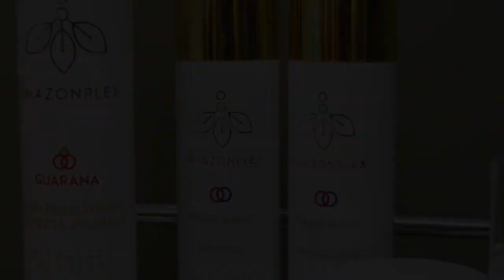Get a Perfect Hair Smoothing with Ultra Fast Brazilian Keratin Protein بروتين برازيلي لشعر مثالي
Get a Perfect Hair Smoothing with Ultra Fast Brazilian Keratin Protein
 بروتين برازيلي لشعر مثالي
منتجات برازيلية للعناية بالشعر وشعر مفرود وايضا شعر صحي جدا